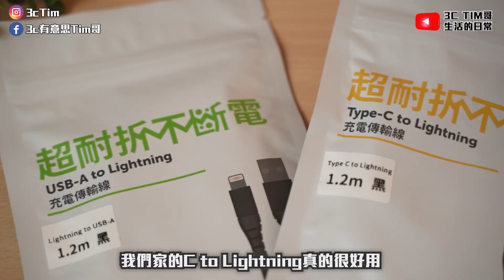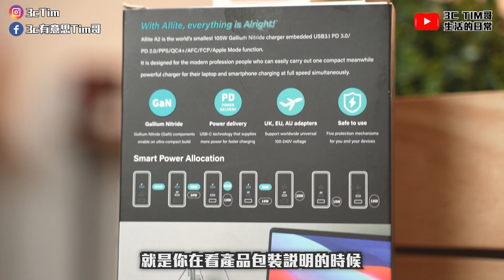小心包裝陷阱！開箱最小的100W GaN氮化鎵充電器！教你怎麼選充電器不被騙[抽獎]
2021氮化鎵插頭推薦,100W氮化鎵充電器,65Ｗ氮化鎵充電器,GaN充電器推薦,GaN充電器,iPhone充電器,快充插頭怎麼選

抽獎規則
2.分享影片
3.影片下方留言『我要抽快充組！』